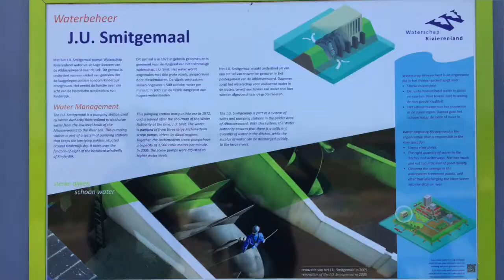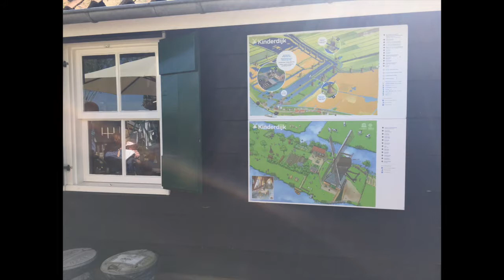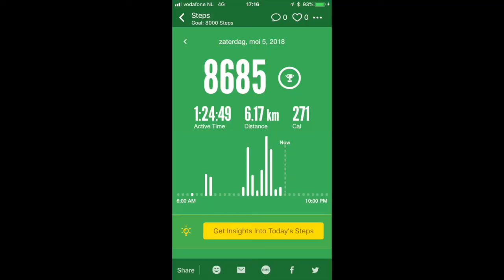# 029 Our trip to Kinderdijk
I joined the video-makers on YouTube due to the fact that my grandson from Australia came visiting. I wanted something more tangible than just photos. It's not world class or perfect but I've managed to capture some of the magic of Kinderdijk.

Kinderdijk- A must on the 'to do and see' list when visiting the Netherlands. It is actually quite close to where we live so distance for me isn't an obstacle. Nineteen windmills used to keep our feet dry. As technology improved and new methods were put into play- the windmills are no longer the mainstay for dry feet. They are, however, kept in tip top order and should they be needed in the future. They'll form a much needed back up should the water levels rise unpredictably high. I hope you enjoy the glimpse I've prepared.